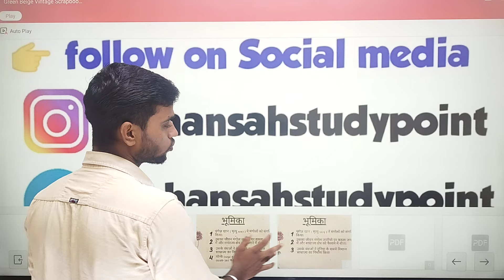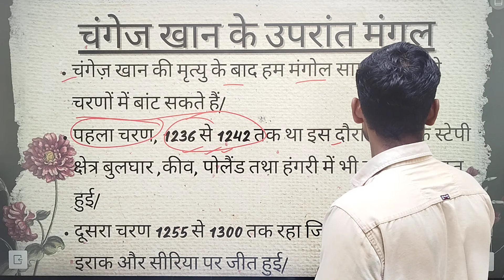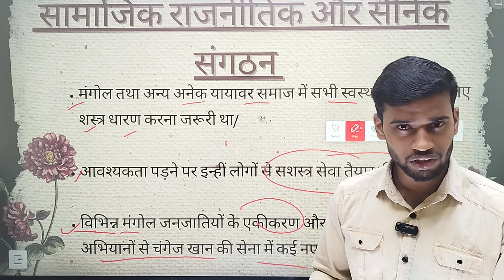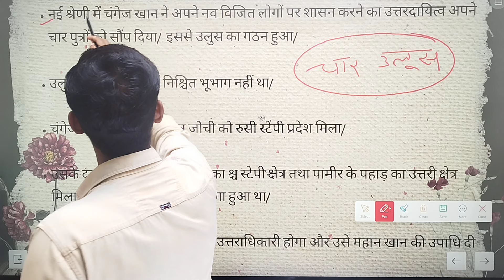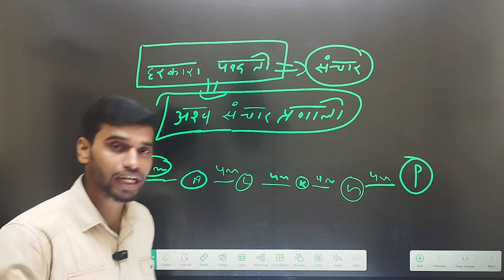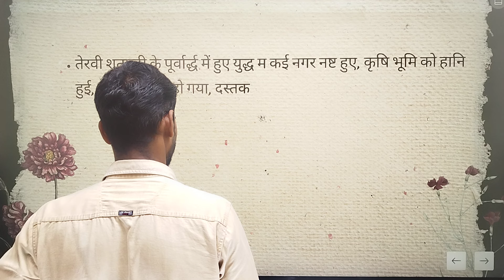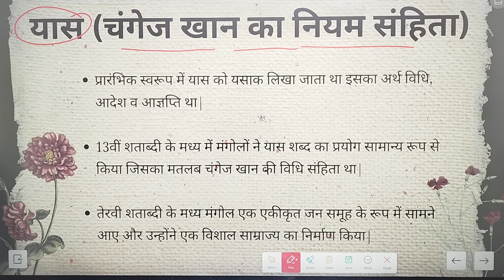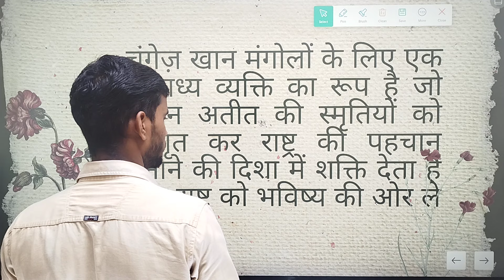Class 11 History Chapter-3 यायावर साम्राज्य || Nomadic Empires In Hindi Part-2 || Session 2024-25